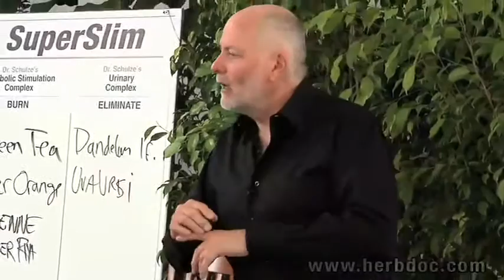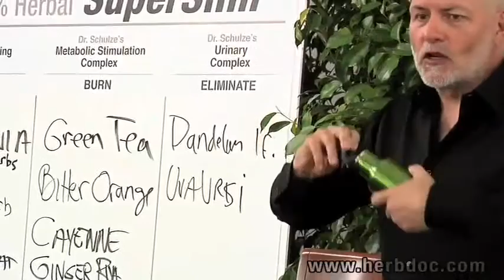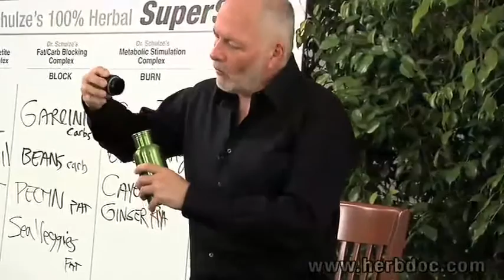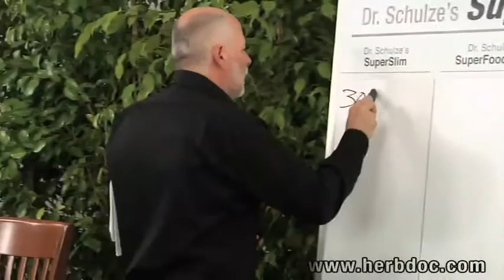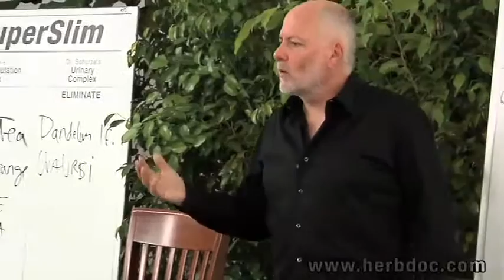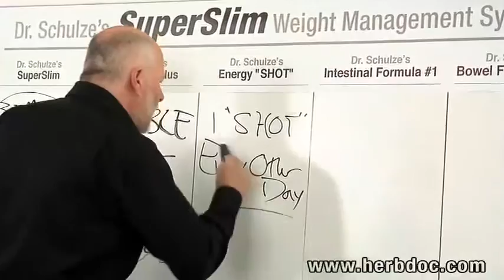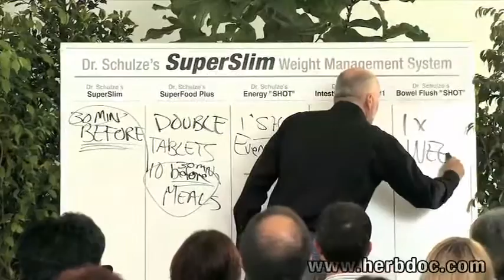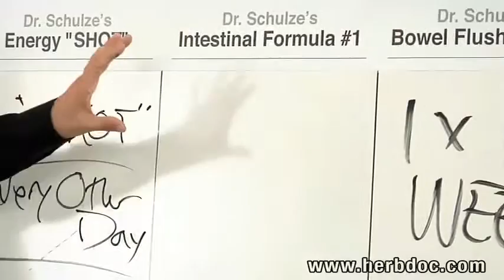SuperSlims 30 Day Weight Management System By Dr. Richard Schulze